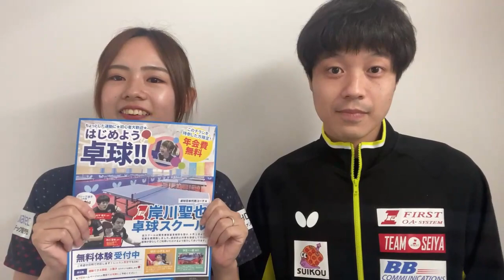【試合】ついにあの方が来てくれました！！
今回は、ついにクニヒロ卓球の「岸川一星」さんにご来校していただきました！
果たして大矢コーチは勝利を収められるでしょうか？

卓球の技術だけでなくユーチューバーみたいな企画も作っていきたいと思います！！

また、新規会員様も随時募集しております！！
無料体験も行っておりますので一度お越しください！！
【平井校】
東京都江戸川区平井5-31-3　サンシャルム堀１F
JR平井駅から徒歩５分

【有明校】
東京都江東区有明1-5-22　セガサミースポーツアリーナ３F
ゆりかもめ「有明テニスの森駅」から徒歩12分